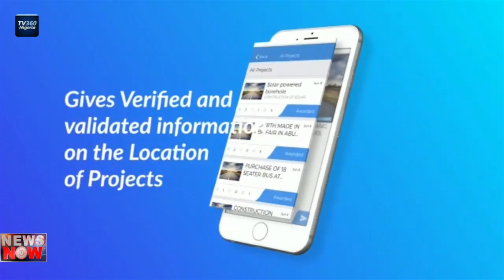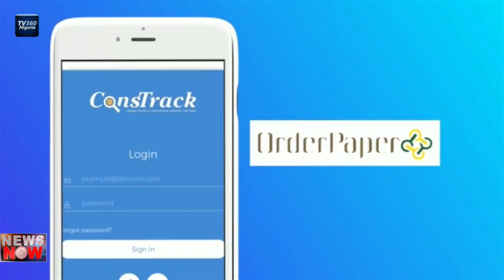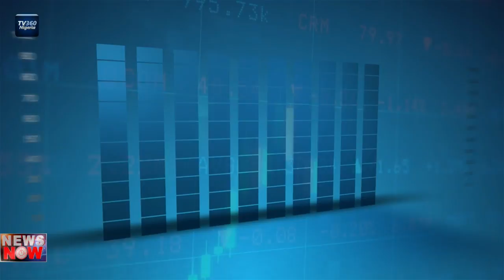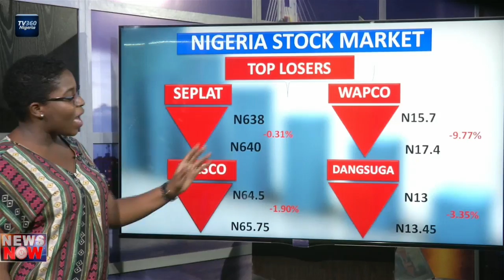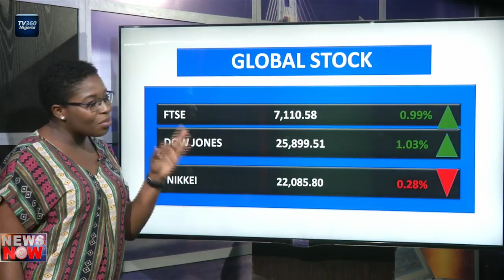TV360 News Now – November 7, 2018